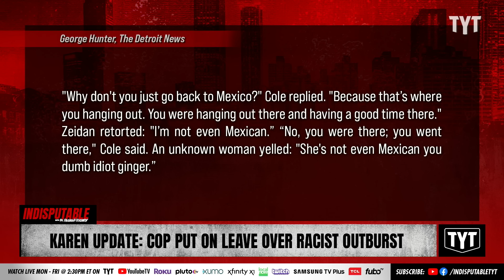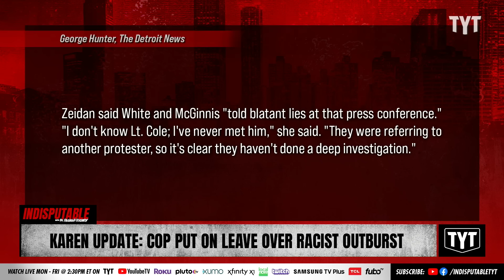UPDATE: Karen Cop On LEAVE Over Racist Outburst Against Protester, Chief's Excuse Backfires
The Detroit police officer who told a Palestinian protester to "go back to Mexico" was placed on leave. Dr. Rashad Richey and David Shuster discuss on Indisputable.

"Detroit — A Detroit Police lieutenant has been placed on administrative duty amid an internal investigation into his verbal exchange with protesters who demonstrated Sunday outside Huntington Place during President Joe Biden's visit.

A 19-second TikTok video that has attracted millions of views shows Lt. Brandon Cole asking a woman who was protesting against the United States sending military aid to Israel: "Why don't you just go back to Mexico?" The woman, Dearborn resident Lexis Zeidan, replies in the video that she's of Palestinian descent, not Mexican."

240522__ID05KarenUpdate